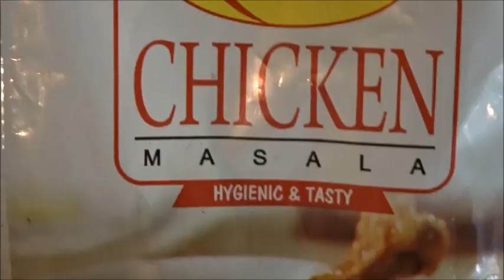चाट वाली मटर के छोले जब ऐसे बनाओगे सब मजे से खाएंगे | Matar ke Chole | Matar Gughni Recipe in hindi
मटर छोले लोकप्रिय स्ट्रीट फूड में से एक है चाट वाली मटर के छोले जब ऐसे बनाओगे सब मजे से खाएंगे
मटर के छोले का तो अपना ही टेस्ट होता है,अगर आप इसमें आलू मिक्स करके बनाएं तो इसके स्वाद में कई गुना इजाफा हो जाता है, और इस छोले का इस्तेमाल आप समोसा चाट,टिक्की चाट,पपड़ी चाट या Ragda चाट के साथ भी कर सकते है,